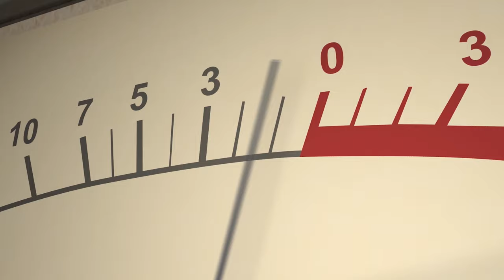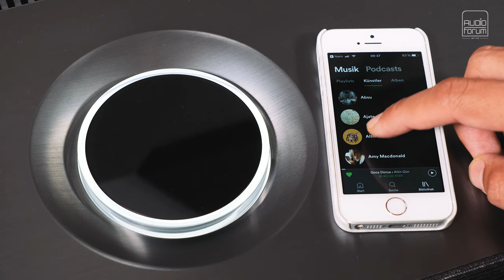Naim MuSo 2: Vorstellung, Überblick, Review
Die Mu-so 2 ist die konsequente Weiterentwicklung der erfolgreichen Mu-so, mit der Naim eine elegante Mischung aus Soundbar, Bluetooth-Lautsprecher, Streamingplattform mit Spotify, Tidal usw. und Multiroomsystem geglückt ist. Die Mu-so 2 bietet dank dem überarbeiteten Gehäuse ergiebigere Bässe und nochmals verbessertes Streaming.